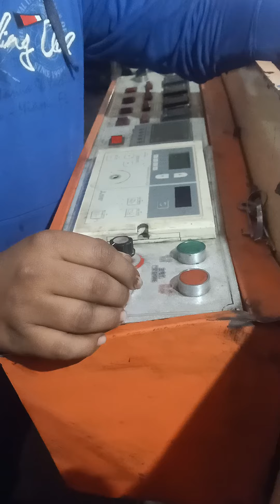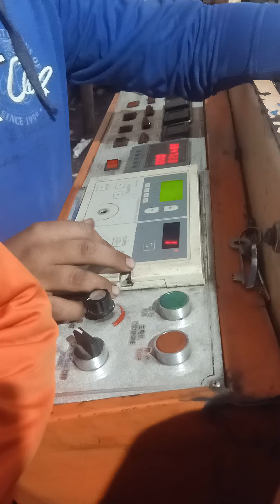Pech lagake machin ko chalu karne ja rahe hai